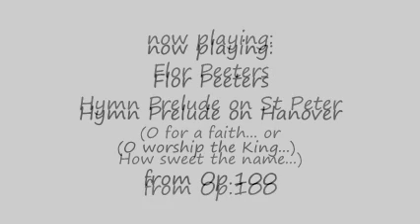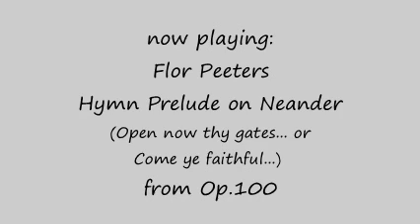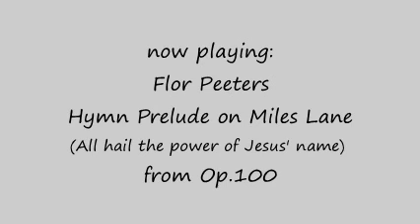Flor Peeters - Six Hymn Preludes from Op.100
00' 00"  St Peter (O for a faith... / How sweet the name of Jesus...)
01' 57"  Hanover (O worship the King...)
04' 11"  Neander (Open now thy gates... / Come ye faithful...)
06' 00"  Miles Lane (All hail the power of Jesus' name...)
08' 24"  Monkland (Let us with a gladsome mind...)
10' 13"  Yigdal / Leoni (The God of Abraham praise...)